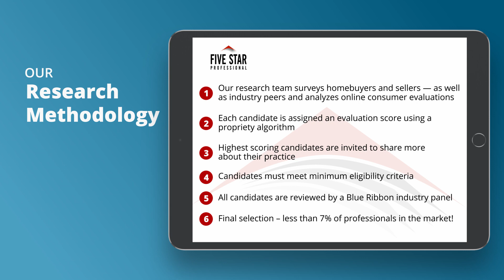2021 Five Star Real Estate Agent Morgan McIlrath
Morgan McIlrath wins the 2021 Five Star Real Estate Agent Award! Five Star Real Estate Agents represent those who are outstanding in their field. Winning agents are selected as a result of a rigorous and objective research process. For any market, each year's field of winners represents no more than 7% of agents within the market.